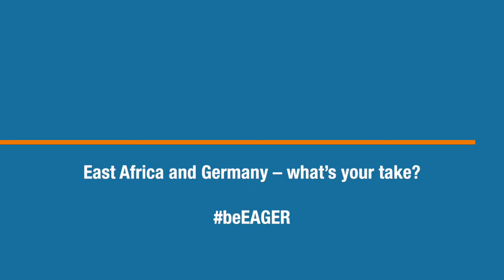Goethe Zentrum Kampala: Wird die geplante Fachhoschule Erfolg haben?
Was kann die geplante Deutsch-Ostafrikanische Fachhochschule leisten? Was macht Deutschland im Bildungsbereich zu einem besonders guten Partner? Wie kann Ostafrika von der Fachhochschule profitieren?